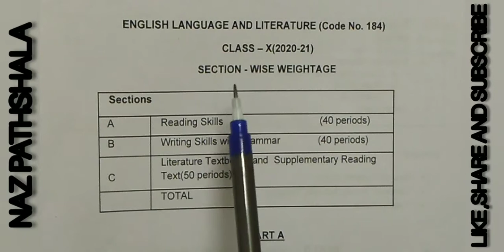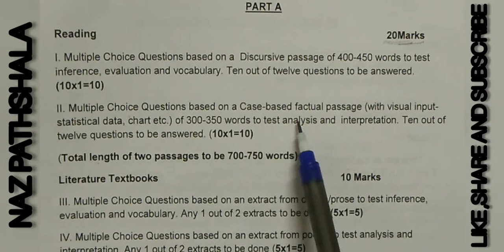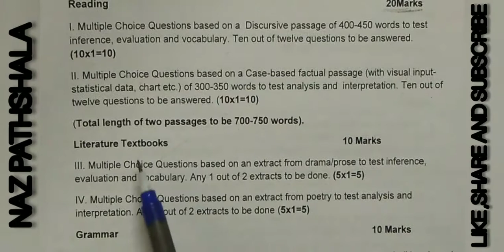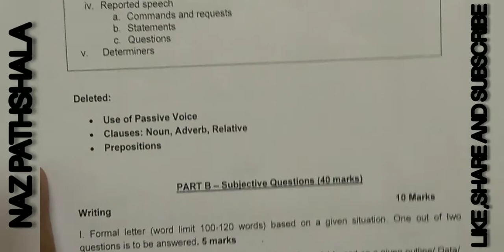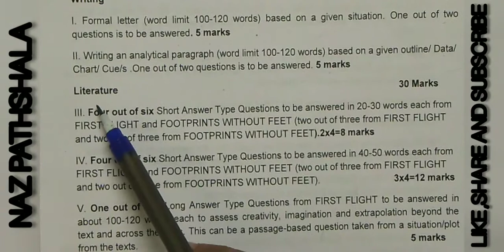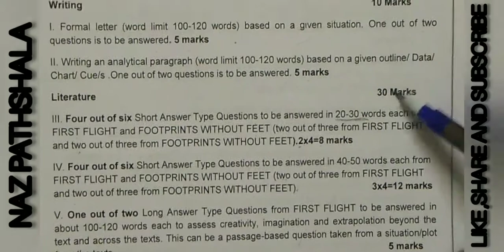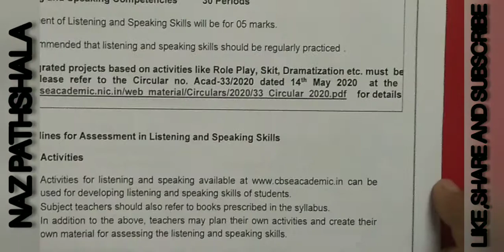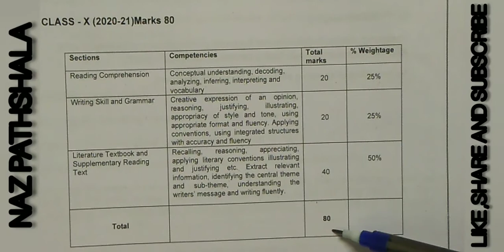CBSE CLASS 10ENGLISH QUESTION PAPER FORMAT 2020-21/ENGLISH LANGUAGE AND LITERATURE /PAPER 2020-21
You will able to understand  CBSE PAPER DESIGN 2020-21/ CBSE CLASS 10 ENGLISH  LANGUAGE AND LITERATURE QUESTION PAPER DESIGN 2020-21/CBSE CLASS 10 ENGLISH LANGUAGE AND LITEREATURE QUESTION PAPER FORMAT2020-21/QUESTION PAPER FORMAT 2020-21

1 marking scheme

2. weightage

3 Question format

4 Questions and Answer  format

you watch this video it is very useful for you...

1. Cbse class 9-12 updated news.

2 Cbse class 9-12 all books and its chapter explanationation in easy manner(.English subject)

3 Cbse class 9-12 all chapter word to word explanation with its difficult wordmeanings.

4 Chapter explanation in both language English and Hindi.

5 English to English and English to Hindi Explanation.

6 Improve your speaking English in very easy manner.

7 Improve your Grammar.

8 Improver your English literature.

9 Preparation for your  any compitition exam for English subject.

10 In very easy langauage as well as example method use to explan your doubts.

11 Improve your communication skills.

12 All chapters (English subject) - first year,second year and final year.

13 Improve life and management skills.

Naz Pathshala